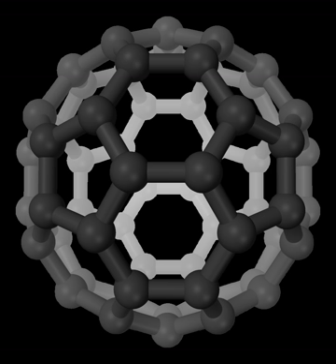Methanol | Wikipedia audio article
This is an audio version of the Wikipedia Article:
Methanol

00:00:55 1 Occurrence
00:01:46 1.1 Interstellar medium
00:02:30 2 Toxicity
00:05:17 3 Applications
00:05:26 3.1 Heavy chemicals: formaldehyde, acetic acid, methyl tert-butylether
00:06:07 3.2 Methanol to hydrocarbons, olefins, gasoline
00:06:47 3.3 Gasoline additive
00:07:17 3.4 Other chemicals
00:07:40 3.5 Niche and potential uses
00:07:50 3.5.1 Energy carrier
00:08:52 3.5.2 Fuel for vehicles
00:09:43 3.5.3 Other applications
00:11:42 4 Production
00:11:51 4.1 From synthesis gas
00:13:29 4.2 Biosynthesis
00:14:43 5 Quality specifications and analysis
00:15:25 6 History
00:16:09 7 See also
00:16:25 8 References
00:19:39 9 Further reading

- Socrates

SUMMARY
Methanol, also known as methyl alcohol among others, is a chemical with the formula CH3OH (a methyl group linked to a hydroxyl group, often abbreviated MeOH). Methanol acquired the name wood alcohol because it was once produced chiefly by the destructive distillation of wood.  Today, methanol is mainly produced industrially by hydrogenation of carbon monoxide.Methanol is the simplest alcohol, consisting of a methyl group linked to a hydroxyl group. It is a light, volatile, colorless, flammable liquid with a distinctive odor similar to that of ethanol (drinking alcohol). Methanol is however far more toxic than ethanol. At room temperature, it is a polar liquid. With more than 20 million tons produced annually, it is used as a precursor to other commodity chemicals, including formaldehyde, acetic acid, methyl tert-butyl ether, as well as a host of more specialized chemicals.